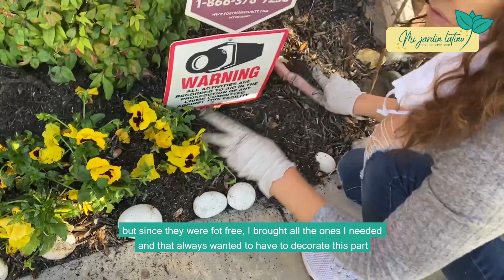Otoño parte 2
¡Hola amigos de Mi Jardín Latino!

El día de hoy haremos un segundo recorrido por el jardín para ver como a evolucionado a lo largo de esta fria temporada.